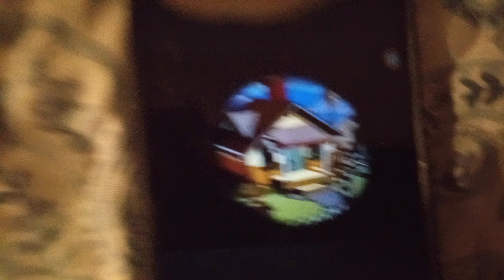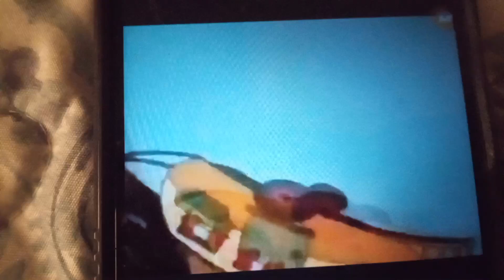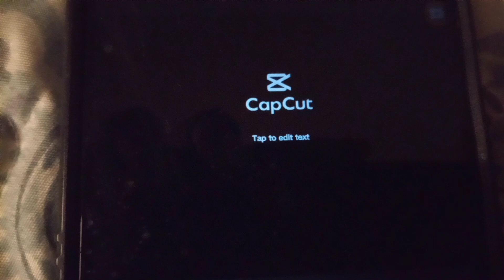Walt Disney's a Mickey mouse and pals Dr Martin Luther King special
featuring the voices by Tyreese Morris